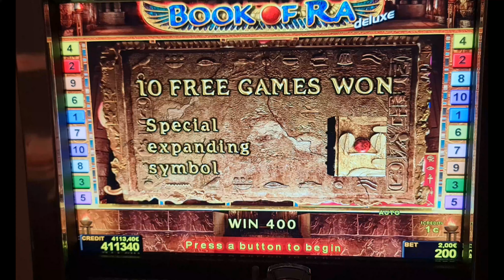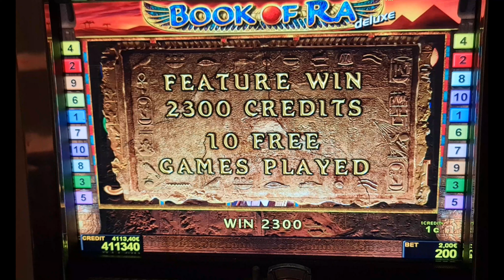sizzling hot! #2 Euro Bet ! slot machine! Freispiele!